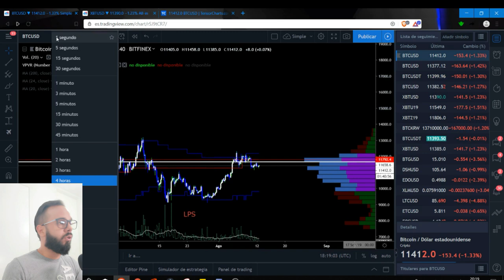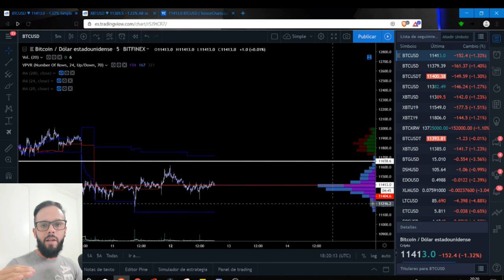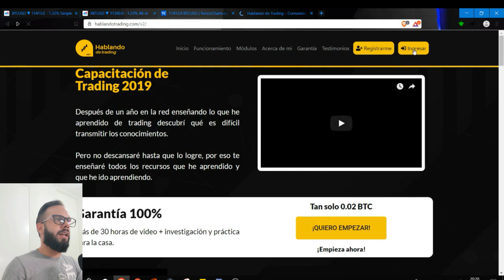Que es el perfil del volumen trading 📊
Qué es el Perfil del volumen en trading, aplicado a las criptomonedas, aquí les dejo un resumen de 7 minutos.

La versión larga del video la puedes conseguir en la capacitación.

✔️ Quiénes deseen unirse a la comunidad y hacer la capacitación de trading pueden ingresar aquí:

✔️ Canal de telegram para Scalping Nivel Jedi

✔️Mi cuenta en Instagram Aarón Luján @hablandodetrading

Recursos

Documental de trading de alta frecuencia

Este video habló de todo lo relacionado con el Scalping en Bitmex nivel Jedi